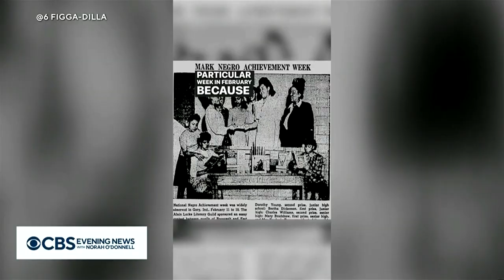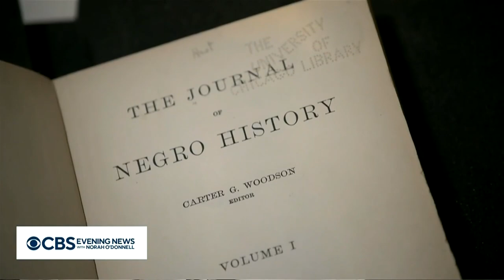A look at Carter G. Woodson's legacy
As Black History Month comes to an end, Adriana Diaz takes a look at the legacy of Carter G. Woodson. The son of former slaves, Woodson founded the organization that created Negro Achievement Week, the precursor to Black History Month.